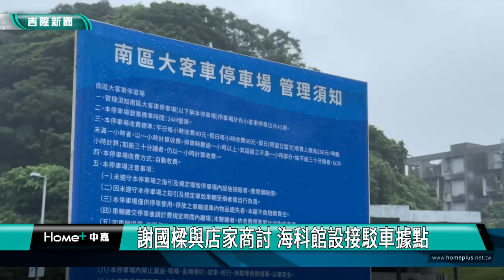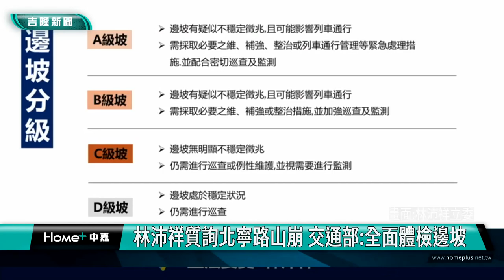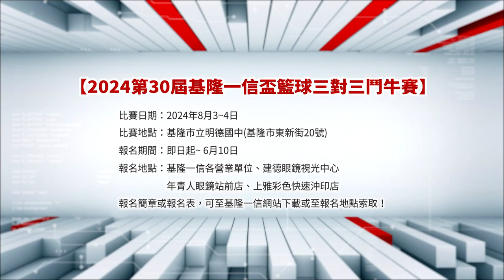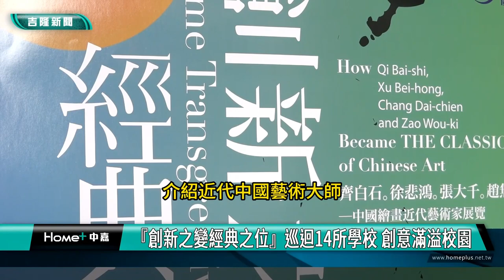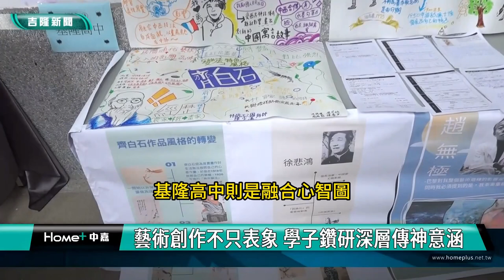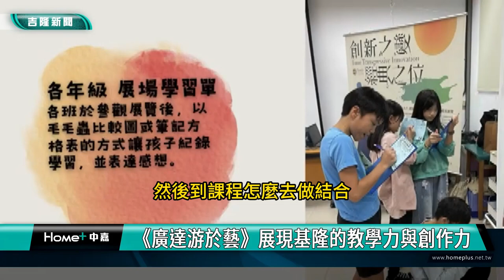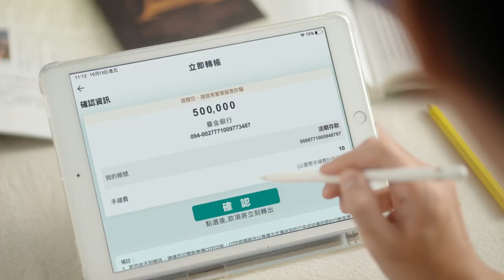中嘉基隆新聞-20240607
00:20 北寧路山崩「道路阻斷」 市府推觀光振興方案
04:03 林沛祥立院質詢北寧路山崩 交通部:6/11通車
08:16 基隆河七堵段清淤計畫 林沛祥:分署十天內提
11:31 市長謝國樑端午敬軍贈加菜金 向國軍弟兄致敬
12:33 回饋家扶照顧 曾怡芳攜手吳巧瀅捐店一日所得
17:10 陳宜與食物銀行發粽子、物資   邊緣戶「足感心」
18:50銀髮藝術走入在地社區 基隆社區大學陪伴學習
22:54 從藝術大師創作理念 汲取識別訊息真偽絕技

臉書追起來
Home 中嘉- 吉隆有線電視

趣聞不漏接
吉隆官網(中嘉新聞)

喜歡看電視?